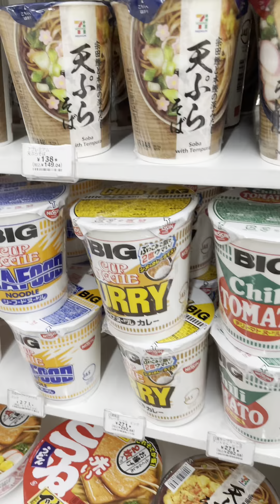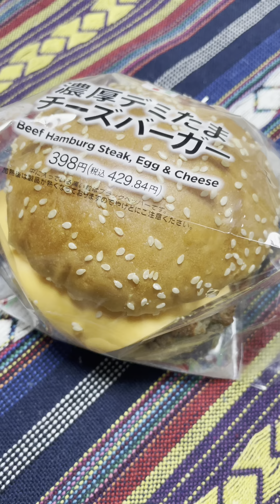Paano magka lisensya sa Japan kung meron ka na sa Pinas